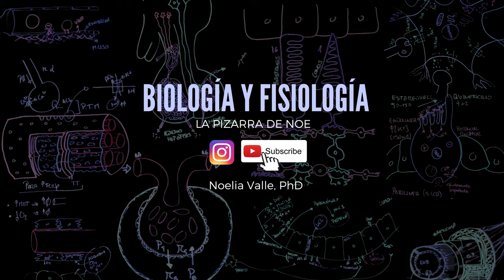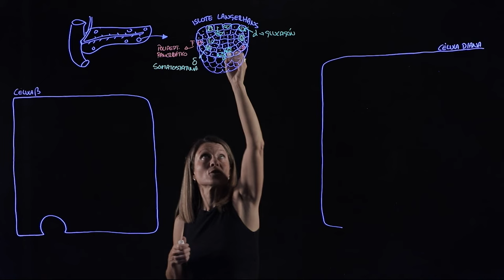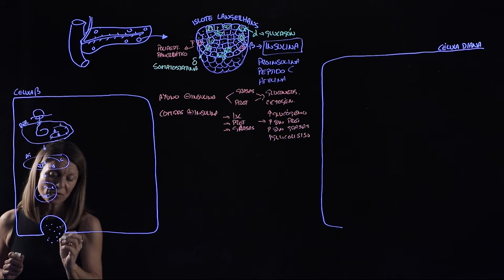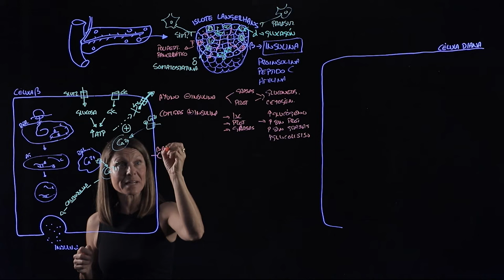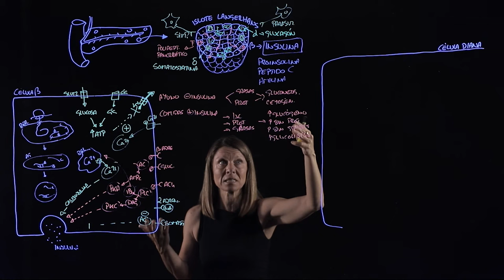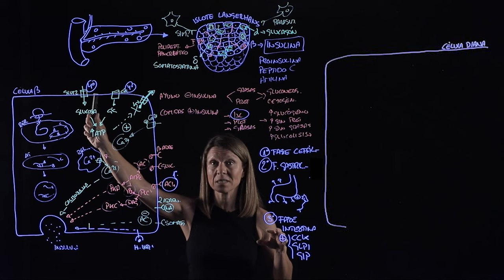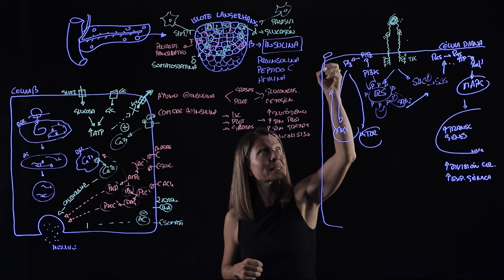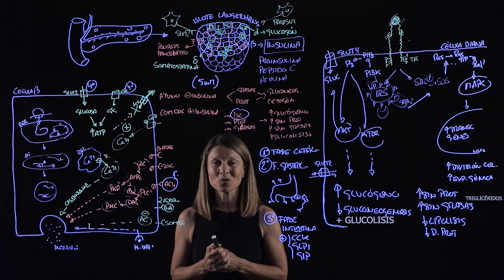INSULINA: mecanismos de secreción y activación de sus células diana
La insulina es una hormona pancreática responsable de regular los niveles de glucemia en sangre a través de la activación de la glucolisis y de la captación de glucosa y generación de depósitos de glucagón, triglicéridos y proteínas. En este vídeo os explico la regulación de sus secreción en el páncreas así como los mecanismos de acción sobre las células diana.